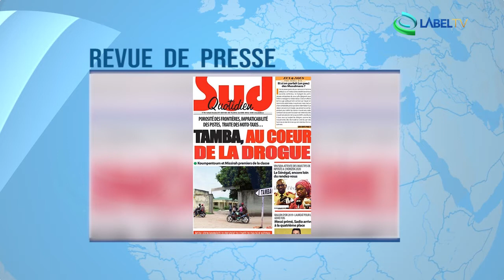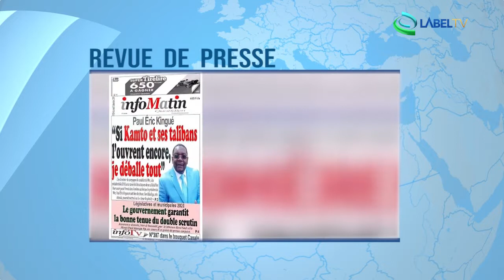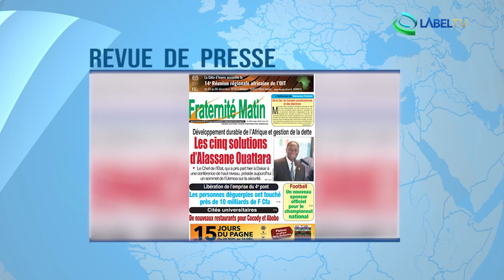Revue de Presse Afrique du 03 12 2019 LabelTV